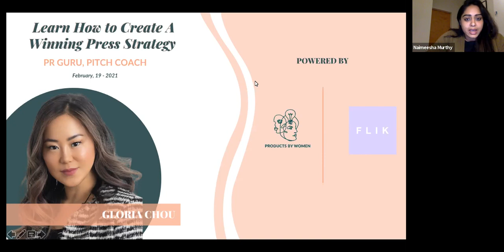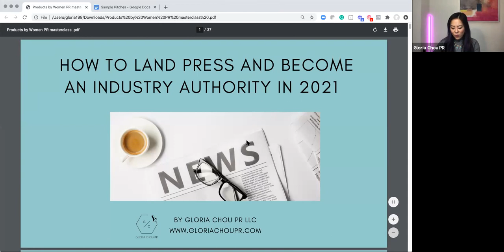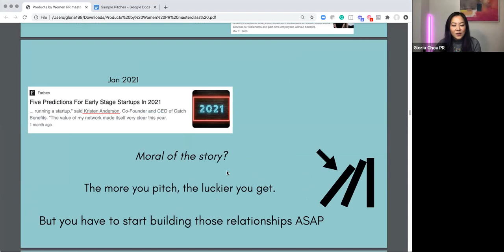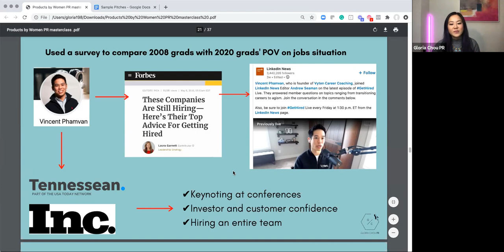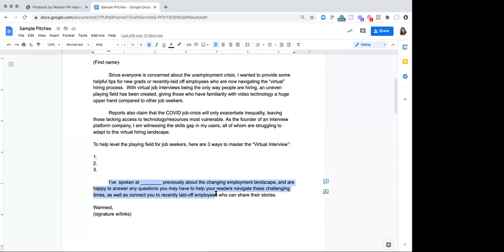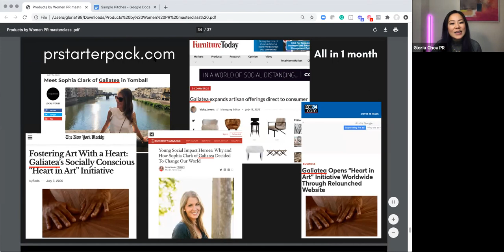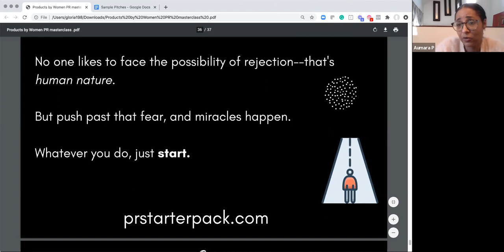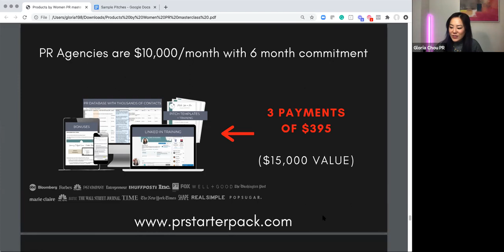Learn How to Create A Winning Press Strategy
Now is the time to show up in a bigger way and give voice to your story, as you are trying to make a real impact in the world. The earlier you start to build key relationships and start pitching, the more successful your business will be. If you think you're not ready to get featured because you're "too early stage", you are preventing your business from reaching its higher potential. In this workshop led by PR Consultant, Gloria Chou, learn how to start a PR roadmap that will allow you to sharpen your narrative, build key relationships, and get featured in top publications like Forbes, The New York Times, and The Wall Street Journal.

You will learn:
- Why earned press is more valuable than marketing
- The key to writing a winning press pitch
- Key tools and resources you can use to pitch journalists